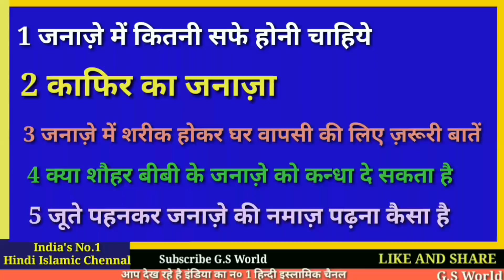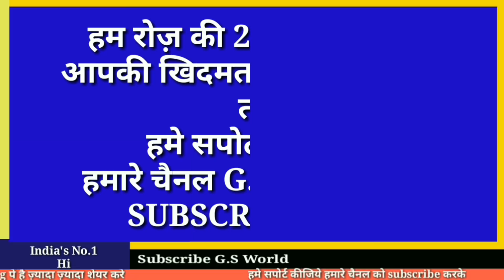नमाज़ का वक़्त और रकअत || Kis Waqt me kitni Rakat Namaz padhte hai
नमाज़ में किस वक़्त में कितनी रकअत नमाज़ पढ़ते है
अमीन

और एक शाम में 5:30 बजे

अमीन
अल्लाहुम्मा अमीन

अल्लाह हाफ़िज़